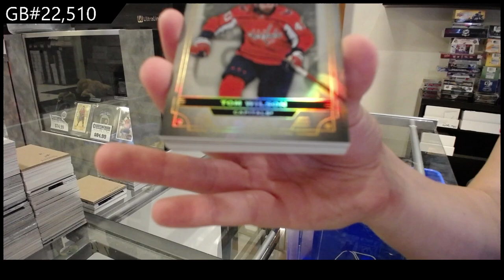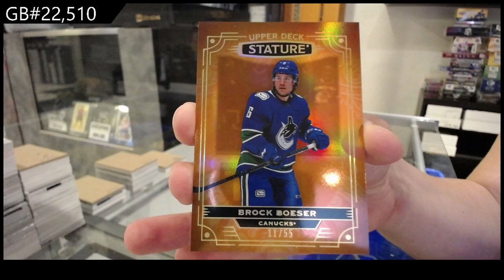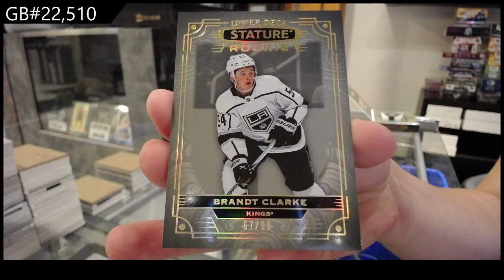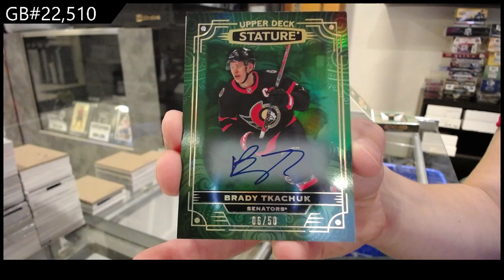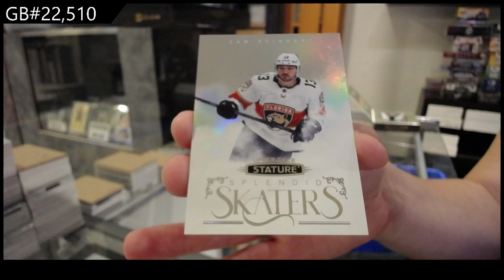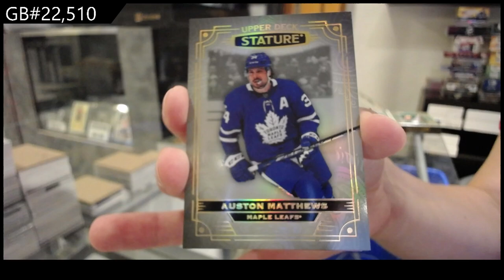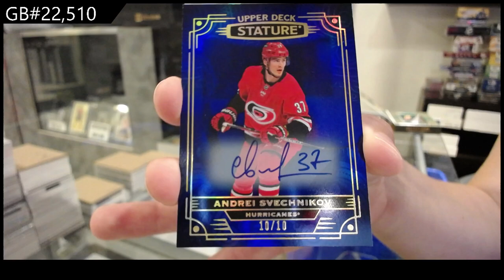2022-23 Upper Deck Stature Hockey 3 Box Break - CNC GB #22,510